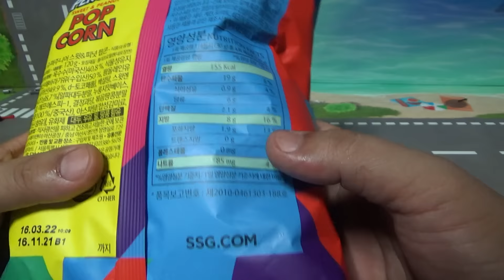슈퍼주니어 팝콘 스위트 땅콩, 이마트 피코크 sm 콜라보레이션 스낵 과자 시식기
emart에서 천원정도의 반값 가격으로 구입한 제품인데, 달짝지근한것이 카라멜 팝콘 느낌인데, 땅콩의 흔적은...^^